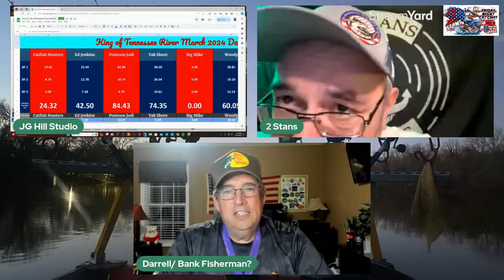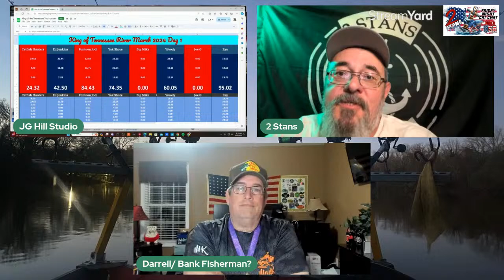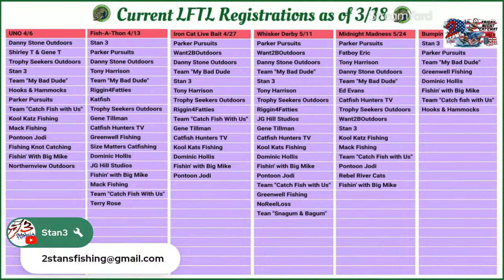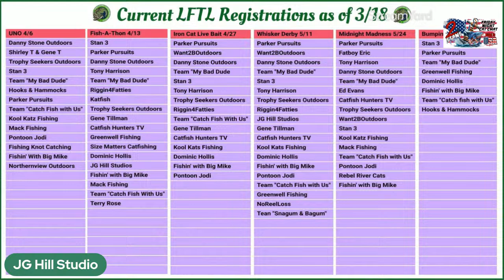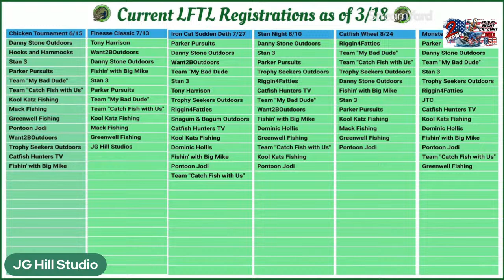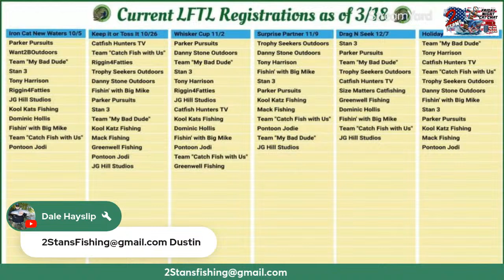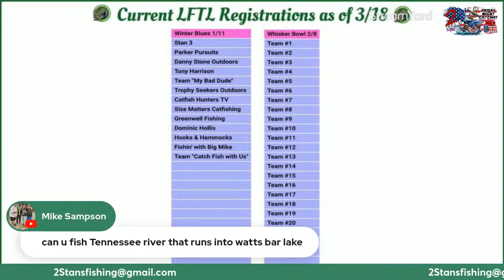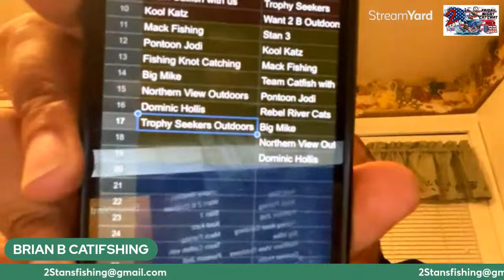🟥 Friday Night Cat Chat with 2Stans n JG 3/22/2024 eps10 tournaments from STANday to LFTL✌️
3/22/24 Lets talk catfish. We r gonna talk about the upcoming King of the Tennessee Tournament, Bank vs Boat Tournament on the 30th, Fishin Fever’s Hickory Heavyweight tournie, we r gonna check on STANday, n talk about the LFTL.  We’re gonna have some fun n talk about whatever else is on ur mind!

Any donations are greatly appreciated to help our channel keep growing✌️
$2StansFishing

✌️FOA ✌️Get your FOA YY Rods, LR planer boards, Mumbo Jumbo 7" n 4”Nina Ninja spooks, Get’em Hooks, FOA Powerline, terminal tackle, etc:
use code 2stans10

✌️Monster Rod Holders ✌️The Best net for landing monster fish. Superior strength for the rod holders to handle all the drag screaming takedowns.

✌️Neverlost Anchors ✌️We r not on the water without our Never Lost Anchor, here is the link to save money on the pro-series anchors:
Use code 2Stansfishing

✌️Kalkal ✌️If ur looking for boots, amazing quality, n a great price check out KalKal , make every step trustworthy

✌️Tidal Weights ✌️For info on sinkers n dragging/drifting weights also hand painted spooks from Tidal Weights (tell them you saw them on 2Stans )  contact Brad Caudill on Facebook here :

✌️Uncle Lou ✌️For Uncle Lou's Rods (including the blue n purple Rods, n bumping rods) and planer boards check out Uncle Lou's tackle Face book